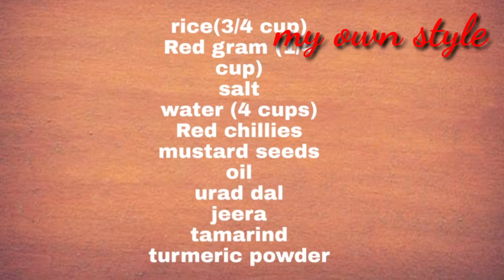Bisballu rice || breakfast recipe and lunch recipe || less items || easy to cook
how to prepare bisballu rice